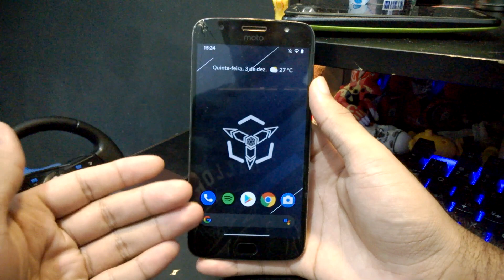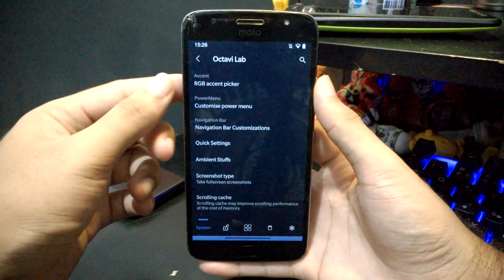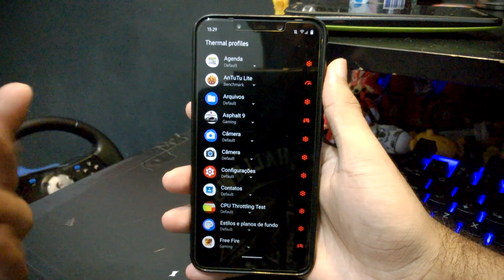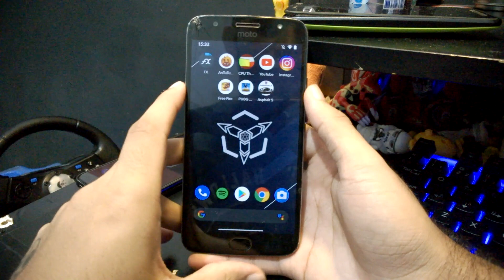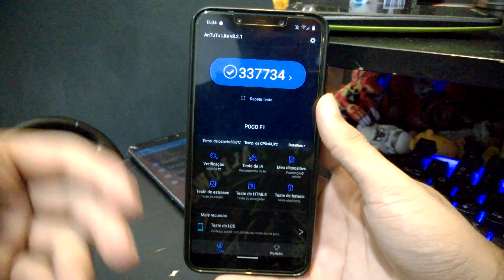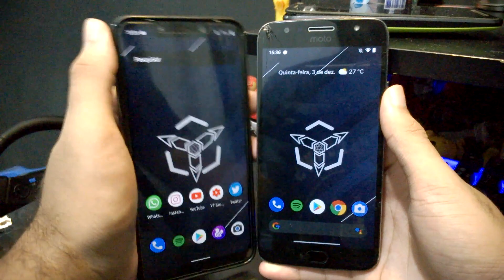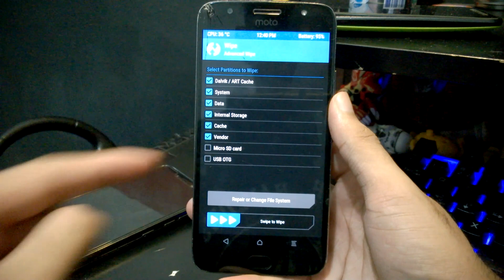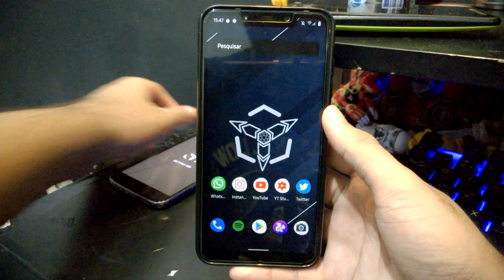Octavi OS ROM v1.3 | Android 11 R | ROM RAPIDA E CUSTOMIZÁVEL DO ANDROID 11!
DOWNLOADS:

TODAS AS ROMS APRESENTADAS NA DESCRIÇÃO, SÃO DO DIREITO DOS SEUS RESPECTIVOS DESENVOLVEDORES. NÃO FAÇO ROMS, apenas gravo videos sobre as mesmas.

TODOS os links estão SEM ANUNCIOS, o TinyURL serve apenas para ENCURTAR!

ESSA ROM É MUITO RECENTE, TEM SUPORTE A POCUOS DEVICES!